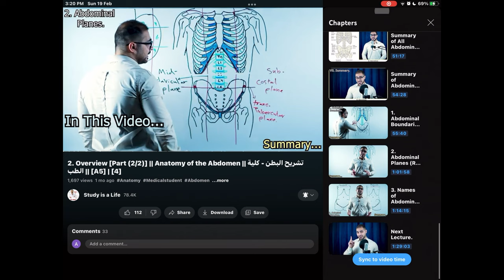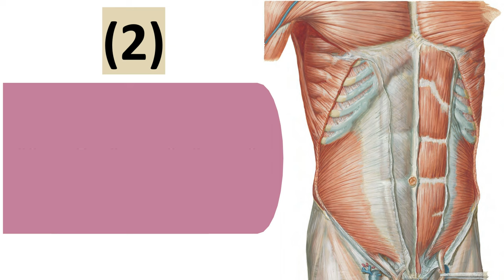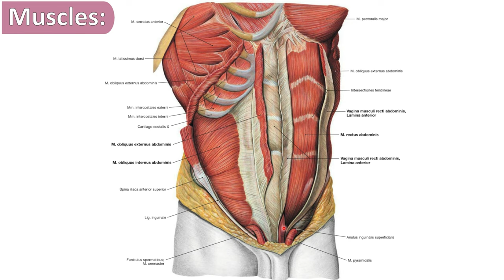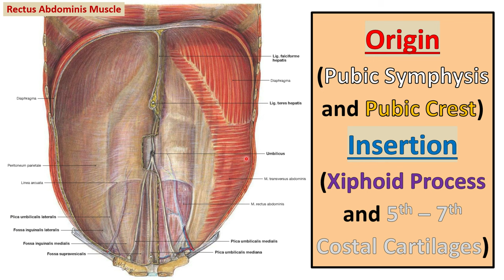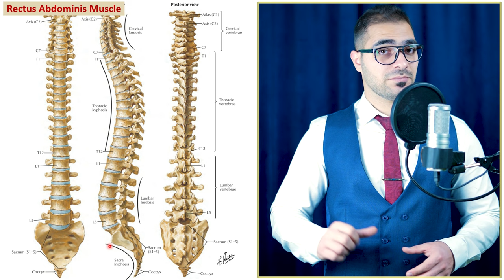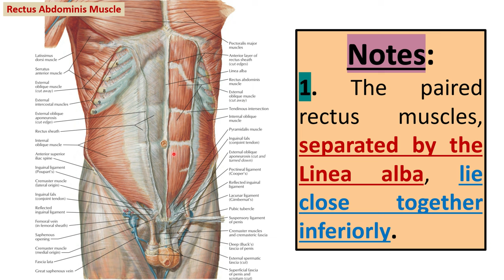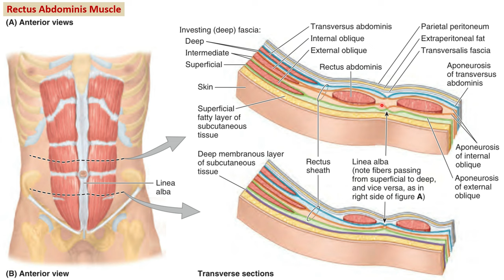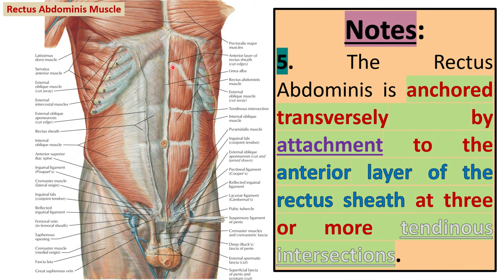10. Muscles of Anterolateral Abdominal Wall [Part (8/13)] || تشريح البطن - كلية الطب || [A5] | [12]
1. Overview.
2. Anterolateral Abdominal Wall Layers.
3. Clinical Correlations (1).
4. Internal Aspect of Anterolateral Abdominal Wall.
5. Inguinal Region.
6. Spermatic Cord, Scrotum & Testes.
7. Surface Anatomy of Anterolateral Abdominal Wall.
8. Clinical Correlations (2).
9. Peritoneum and Peritoneal Cavity.
10. Clinical Correlations (3).
11. Abdominal Viscera Overview.
12. Esophagus.
13. Stomach.
14. Small Intestine.
15. Large Intestine.
16. Clinical Correlations (4).
17. Spleen.
18. Pancreas.
19. Liver.
20. Biliary Ducts & Gallbladder.
21. Clinical Correlations (5).
22. Kidneys, Ureters & Suprarenal Glands.
23. Clinical Correlations (6).
24. Summary of Innervation of Abdominal Viscera.
25. Diaphragm.
26. Posterior Abdominal Wall.
27. Clinical Correlations (7).
28. Sectional Medical Imaging of Abdomen.
29. Plane X-ray of Abdomen.
30. Ultra-Sound of Abdomen.
31. CT Scan of Abdomen.
32. MRI of Abdomen.
33. Focused Revision.
34. Questions, Case Files & USMLE Questions.
35. Exam.

(الكتب، المصادر والمحاضرات - PDF Files)
رابط تحميل المحاضرة pdf (Telegram)

(Other social accounts - حساباتي)
(The Main Telegram Channel) قناة التلجرام الرئيسية:-

[أوقات المواضيع - Topics Time]:-
00:00 Coming In this Video ...
00:09 كيفية مشاهدة فيديوهات تشريح البطن بالتسلسل
00:31 كيفية مشاهدة فقط الموضوع الذي يهمك
00:43 موضوع هذا الفيديو
01:46 Intended Learning Objectives (ILOs.)
03:25 Starting the Lecture
07:28 Rectus Abdominis Muscle
17:06 Notes about Rectus Abdominis Muscle
25:29 The Next Lecture ...